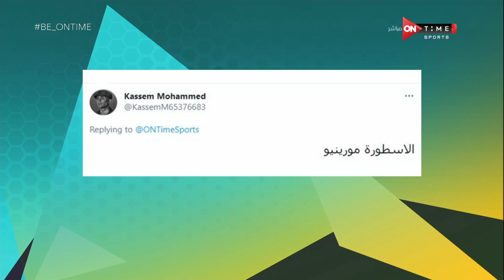BE ONTime - حلقة الأحد 16/5/2021 مع كريم خطاب - الحلقة الكاملة